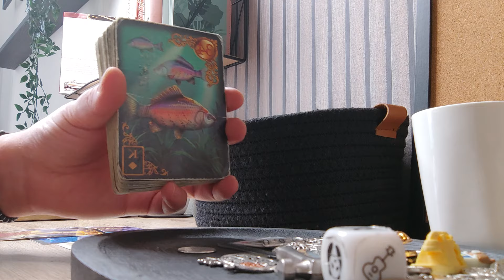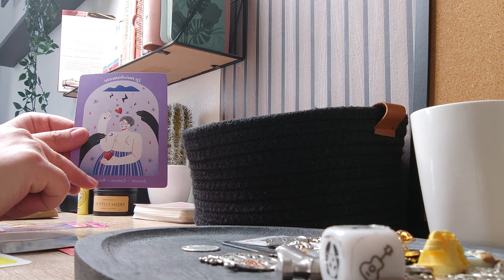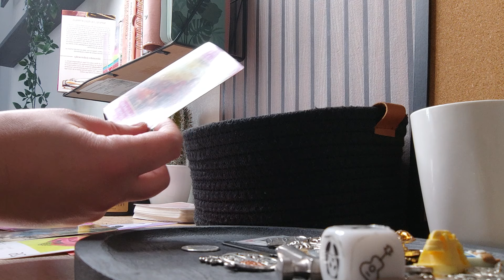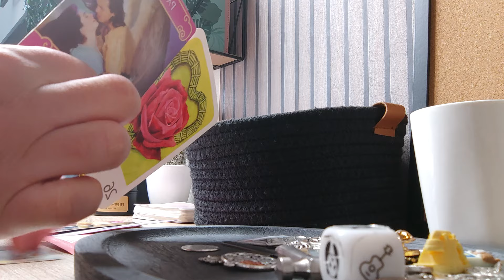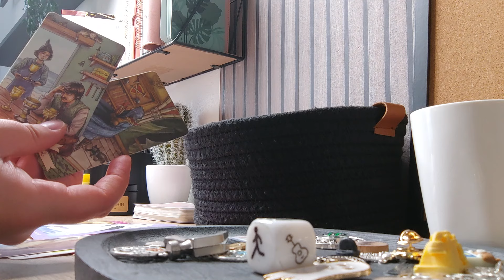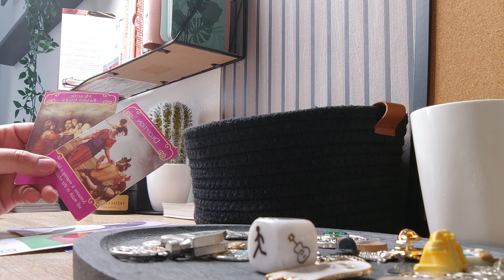Gémeaux FÉVRIER 2024 - UNE PERSONNE EST DANS LE SACRIFICE (PRISON DORÉE)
Je te délivre des messages sur ce mois de Janvier 2024  avec les cartes.